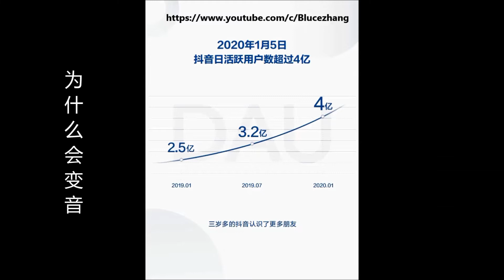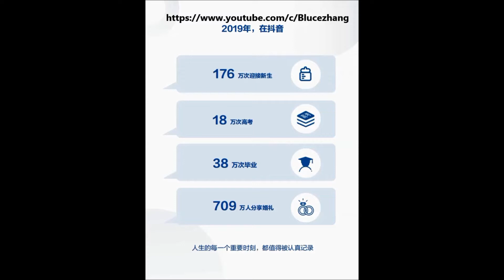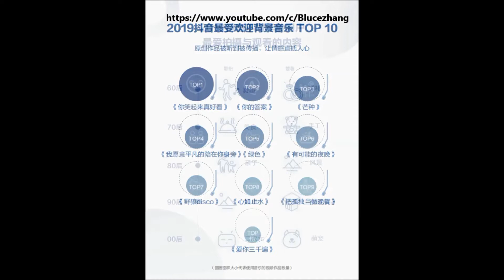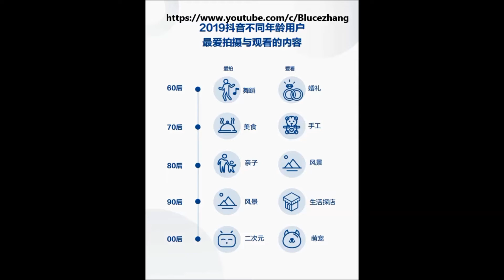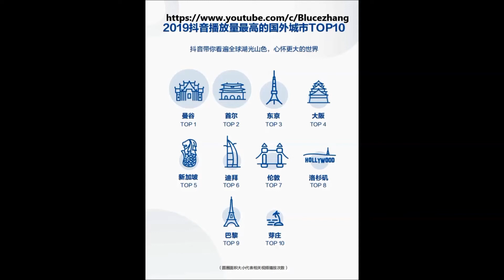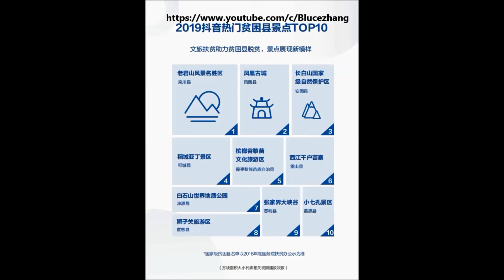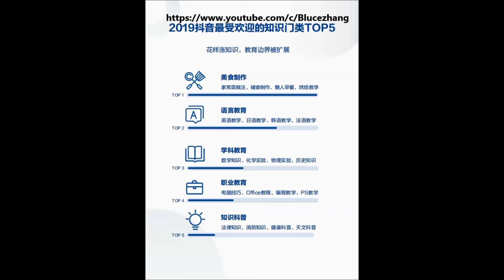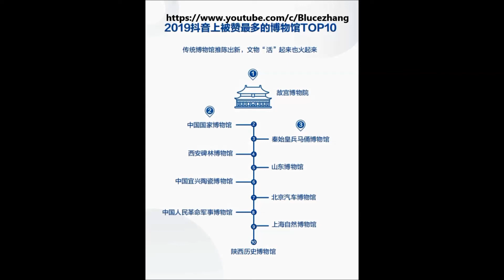抖音大数据指引自媒体创业者新方向，你想知道什么样的视频更受欢迎吗？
2020年，如果你也想从事自媒体创业（视频方向），一定要看看抖音大数据告诉你什么视频最受欢迎！什么音乐最爱听？什么样的表情大众比较喜欢？什么样的美食大家爱吃？